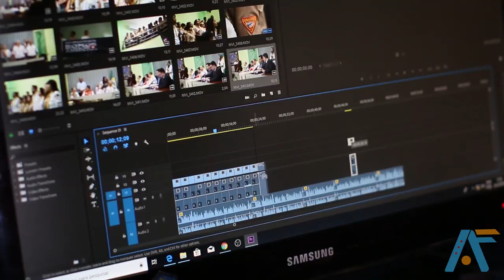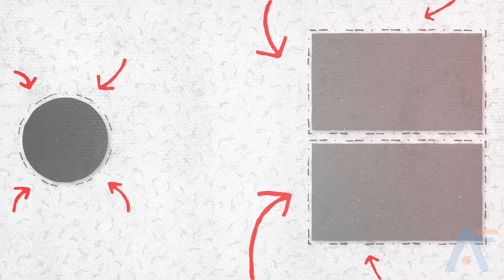Teen Titan Go! Unbelievable Real Life 😱 LATEST 2024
Friends in this video we show you, Teen Titan Go! characters in real life. Today we just make all main heroes in real life. If you guys like this video and also want to watch enemies characters real life, Then I will make it second part which will be Teen Titan Go! Enemies in real life.